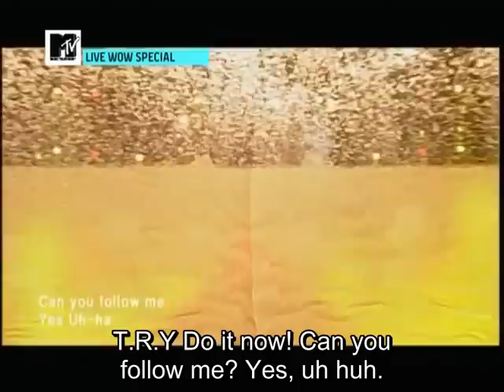(vietsub) Bang! After school.